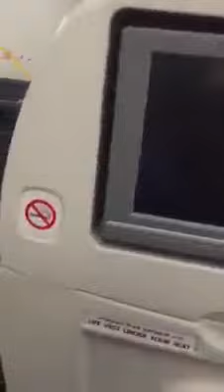Emergency situation in flight - oxygen mask dropped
Oxygen mask drops